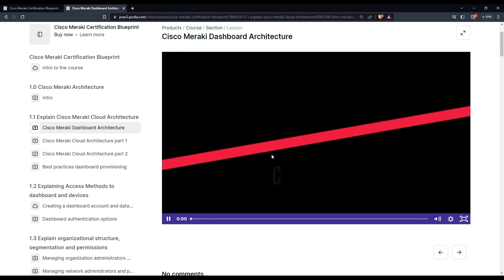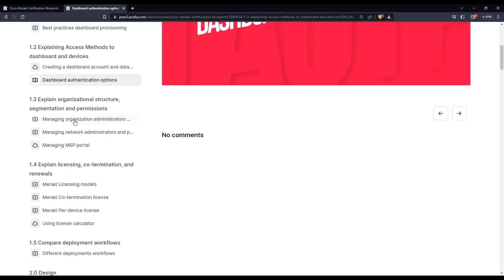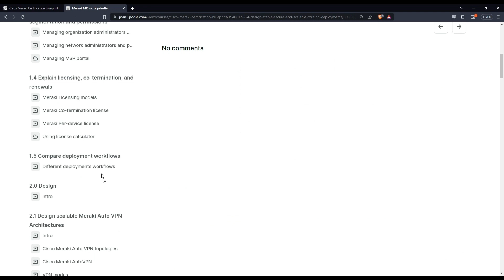Cisco Meraki Certification Blueprint and Guide Videos!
⚡️New "The IT Way" Platform is out⚡️

Benefits of being part of the platform:
These are some of the perks of being a member of the IT Way membership. More and more will be added to the platform with your continuous support and collaboration

- Blog posts -
Regular posts regarding the IT industry, future technologies and new trends in the Networking and Security world

- Cisco Meraki Certification Blueprint -
A comprehensive guide of videos to prepare everyone to design, manage and troubleshoot Cisco Meraki solutions.

- Webinars/Interviews -
Regular webinar sessions to discuss industry trends and Cisco solutions

This is the ULTIMATE GUIDE to go from Zero to Hero in Cisco Meraki products and features. You will find comprehensive training from basic configuration to automate deployments and maintenance. Every video will bring you one step ahead to be a Meraki Master and own the dashboard as an expert. This community is for you if one of these situations is familiar:

- "I received Meraki gear now and I would like to know more about"
- "I work with Meraki products at work and I need to learn more troubleshooting tips"
- "I have experience with Meraki devices and I would like to become an expert and automate all my tasks"
- "I am studying to take the Cisco Meraki Specialist exam 500-220 ECMS"

This platform, including the training videos, will take you to the next level and achieve the technical acumen you need to make your troubleshooting sessions way more effective.

⚡️Lab Equipment and Rack ⚡️

Synology NAS